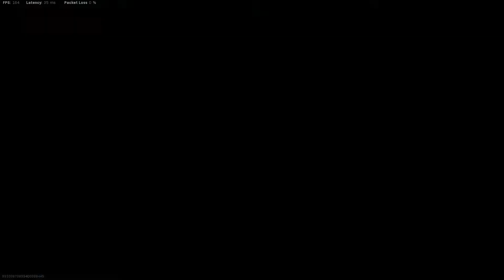Warzone has a NEW BEST SNIPER?? gets us the WIN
In todays video i check out the new sniper that warzone has to offer. It is a nice one shot on kill gun. I try and showcase the power of the sniper in the gameplay.

Regardless thankyou so much for watching and it means so much to me. Much love to all of yous!

CALL OF DUTY BEST SNIPER LOAD
BEST SNIPER CLASS SET UP WARZONE